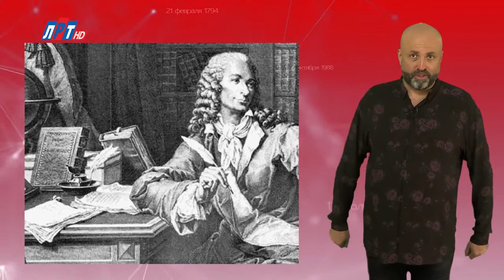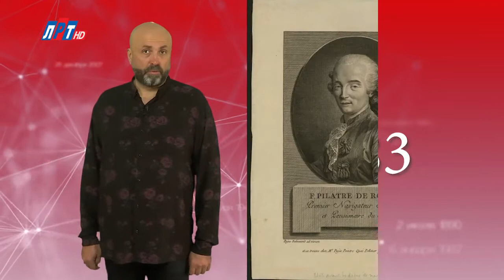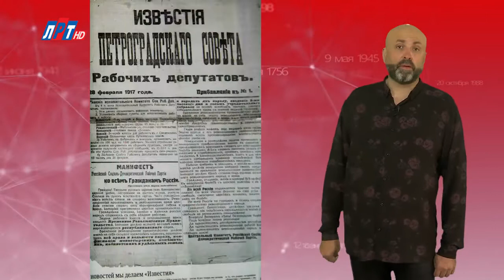21 НОЯБРЯ В ИСТОРИИ - Николай Пивненко в проекте ДАТА – 2020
21 НОЯБРЯ В ИСТОРИИ
Николай Пивненко в проекте ДАТА – 2020
©Телеканал «ЛРТ»
©ПК-НиколайПивненко-2020